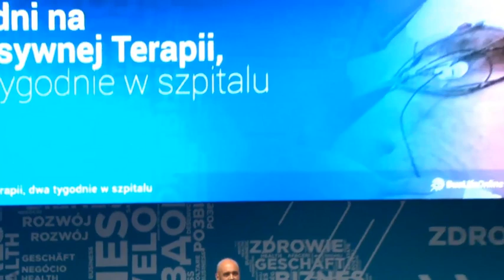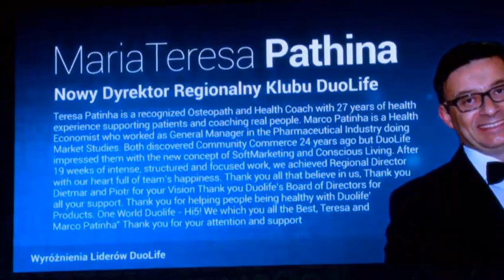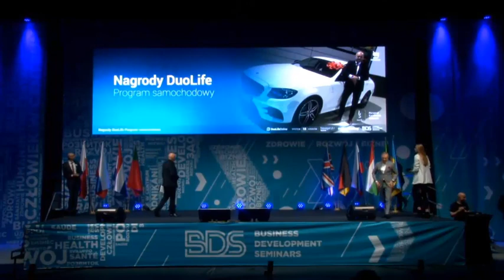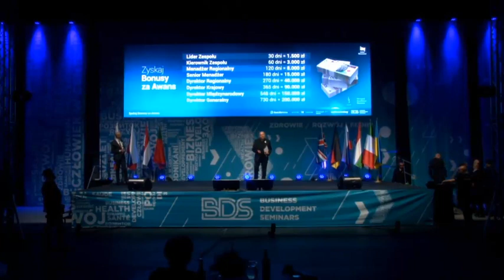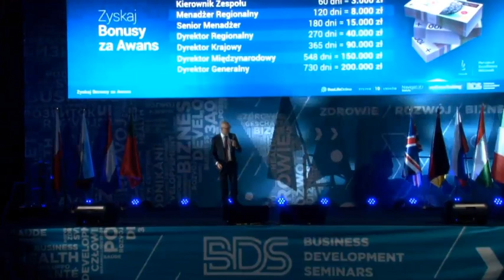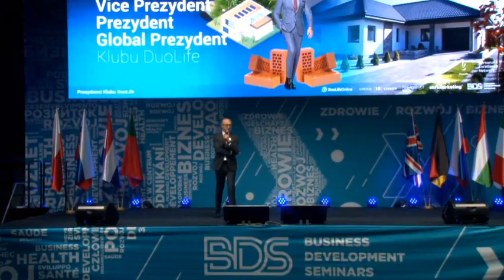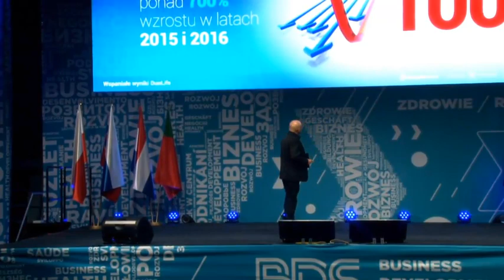VP Tomasz Zabawa - Droga Liderska w DuoLife do dziś